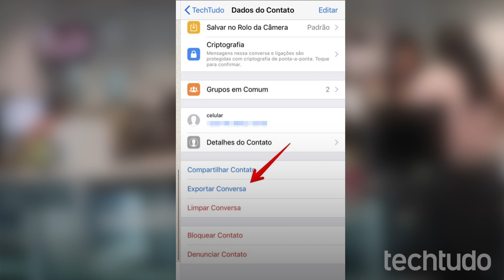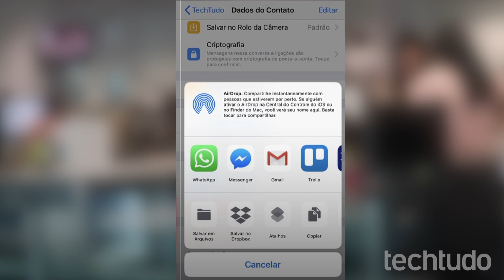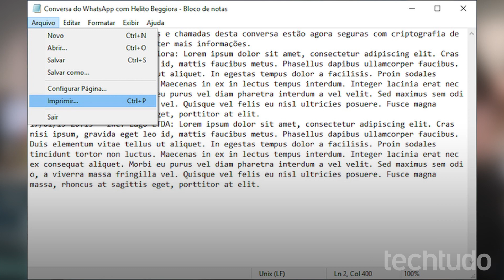Como imprimir uma conversa no WhatsApp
Fica muito tempo no computador? Suporte para notebook ainda tem espaço para celular.
Leia também:
▪️ Como colocar foto inteira no perfil do WhatsApp? Veja 3 formas

Imprimir conversas do WhatsApp é possível após enviar o conteúdo para o computador. O mensageiro não conta com uma opção nativa para impressão de mensagens. No entanto, o usuário pode exportar o bate-papo em um documento de texto e imprimir pelo PC. O arquivo, que possui formato TXT, deve ser enviado por e-mail ou salvo em algum serviço de armazenamento na nuvem – como o Google Drive ou Dropbox – e pode ser aberto e editado no Bloco de Notas do Windows..

A tecnologia descomplicada você encontra no TechTudo!